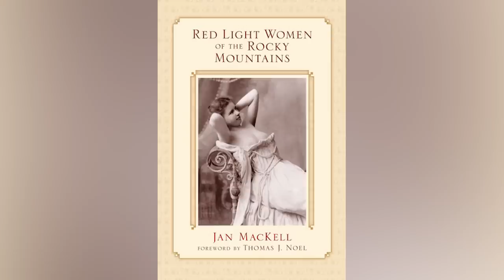These Are The Wild West's Most Notorious Female Outlaws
Watch the video to learn about the wild west's most notorious female outlaws!

Etta Place, The Outlaw Queen | 0:00
Eleanor Dumont, Madame Mustache | 1:22
“Big Nose” Kate Horony | 2:35
Pearl Hart, The Arizona Bandit | 3:44
Sally Scull | 4:51
Belle Starr, The Bandit Queen | 5:56
Pearl de Vere, The Soiled Dove of Cripple Creek | 7:14
Rose Dunn, The Rose of Cimarron | 8:18
Laura Bullion, The Rose of the Wild Bunch | 9:17
Josephine Sarah “Sadie” Marcus | 10:05
Lillian Smith the “Indian princess” | 11:08